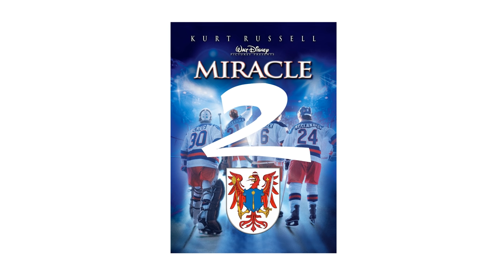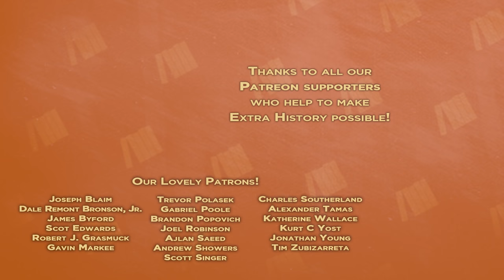Catherine the Great - Not Quite Empress Yet - Extra History - Part 2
📜 History of Catherine the Great, Part 2
Sophia's excitement to meet her future husband deflated when she realized Peter III was a boor who cared nothing about Russia. By contrast, she threw herself into learning the culture with such vigor that she earned the love of the people. She was rechristened Catherine and married Peter... but when he became emperor, his mistakes and her popularity began to add up to a crisis situation.

*Miss an episode in our Catherine the Great Series?*

Artist: Lilienne Chan I Writer: James Portnow I Voice: Daniel Floyd I Editor: Carrie Floyd I ♪ Extra History Theme by Demetori I ♪ Music by Sean and Dean Kiner